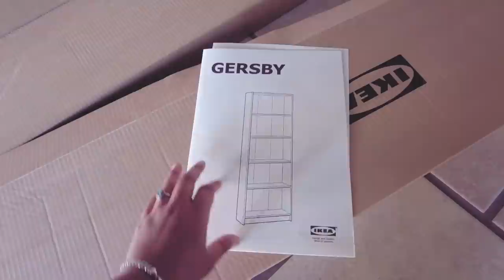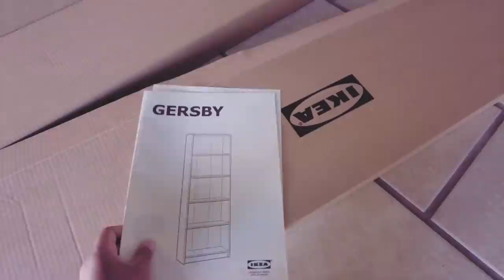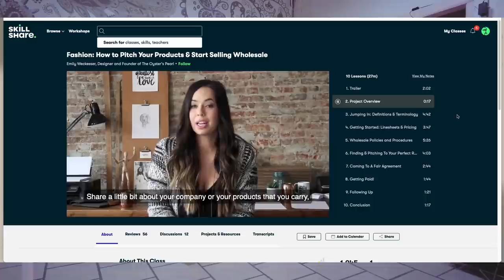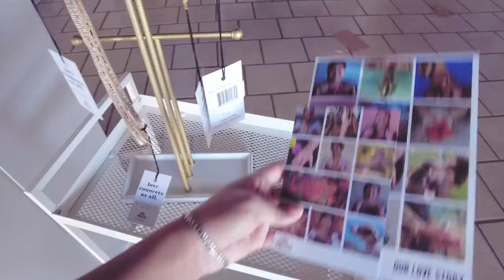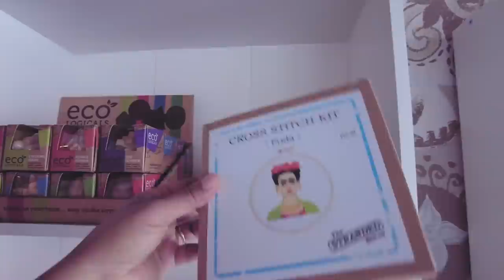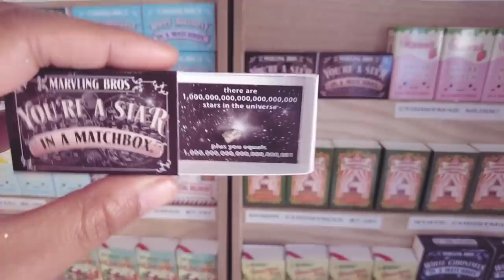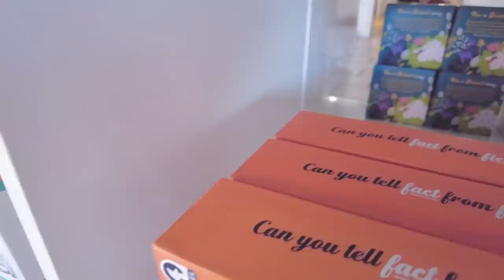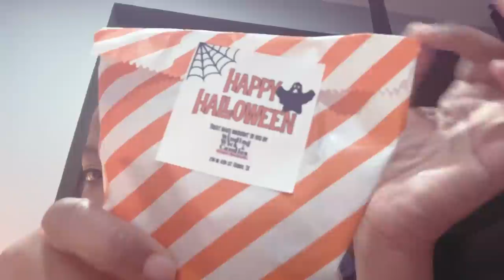Studio Vlog: Putting Together a Retail Store in a Day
📊Craftybase is my preferred program to streamline my small business inventory and expense tracking.

Retro keyboard
Desk pad
HP monitor
Monitor arm
Quiet Mouse
6th gen iPad case
Charging dock
Milk box AirPods Pro case

🌟Film Equipment🌟
DJI pocket Mini 2
Neewer Ring Light
Blue Microphone
Zhiyun Crane-M2
DJI Mavic Mini Drone
Music Bed√